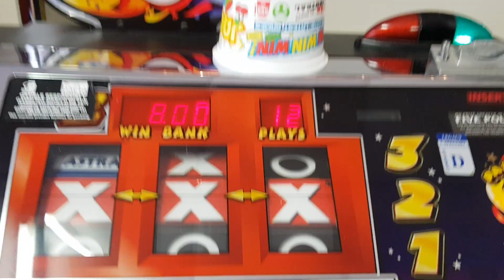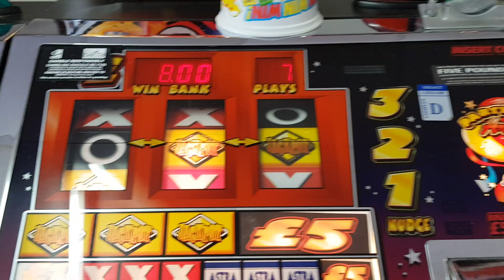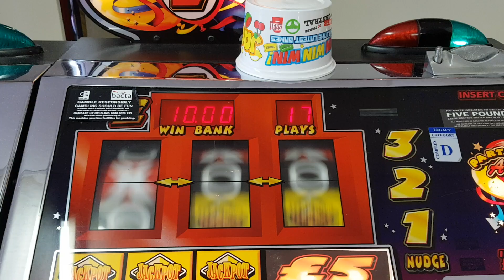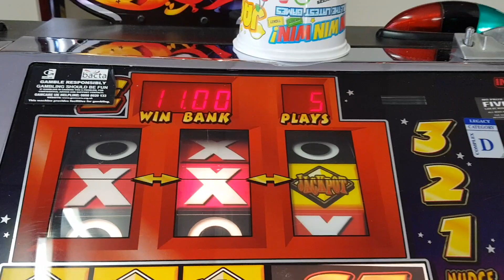Party time player 2 at 4 aces brean